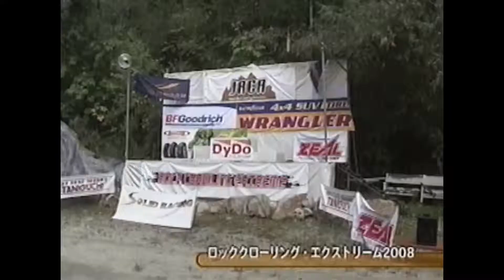ロッククローリング・エクストリーム2008／室生龍穴神社秋祭り／宇太水分神社秋祭り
うだチャン11「まちの話題」2008年11月・後半